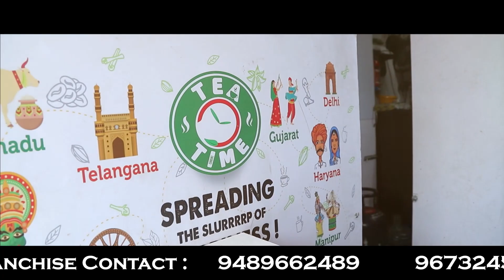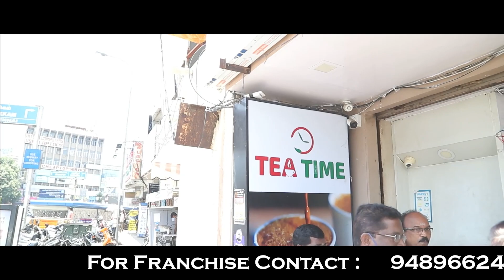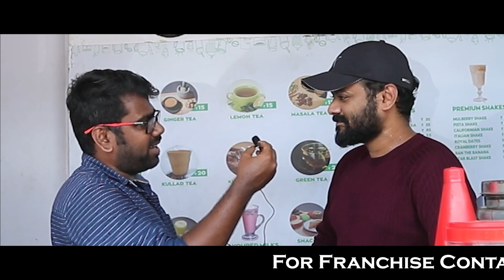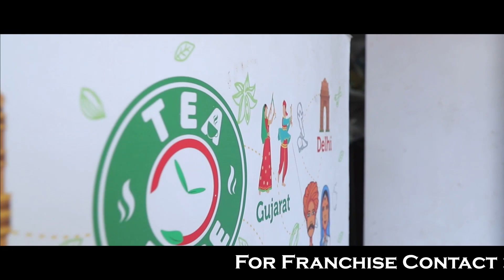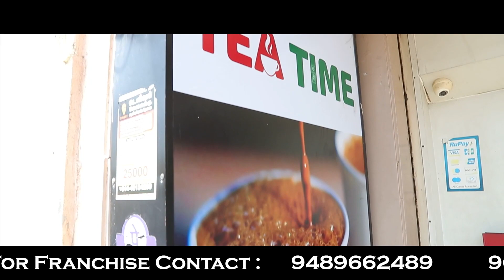Young Entrepreneur Successful Journey with TeaTime | Chennai Mount Road | Tea Franchise Business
About Tea Time-
Tea Time is one of the largest tea chains in India.
Our company’s reputation has quickly grown mainly by word of mouth in the tea and health community. We are a member of the Tea board of India. We procure the best tea leaves only after tea tasters ensure the quality.
Each blend is uniquely crafted to invoke an authentic tea sipping experience and made to satisfy our addiction and love for tea. Find out what keeps our customers happy and coming back for more.

If being an entrepreneur is your dream then join your hands with the fastest-Growing Company, “ Tea Time” and earn a profitable franchise.
 A brand you can trust: Just over a span of three years, TEATIME has grown to 2500+ outlets, pan India.
 Get more, real quick: For quick and handsome profits ranging from 100% to 500%
 Less money, great start: Low investments for budding entrepreneurs and small businesses
 We’ve got your back: We help you grow fast and strong with our complete franchise support.